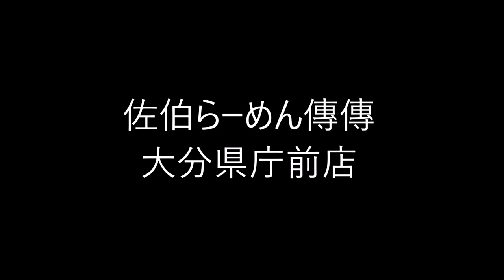佐伯らーめん傳傳 大分県庁前店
住所/ 〒870-0022 大分県大分市大手町2-2-11